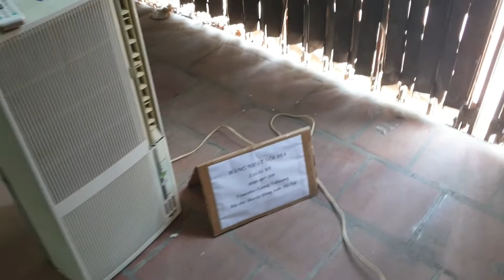0989897559- Dùng cả cho mùa đông...07/08/2021